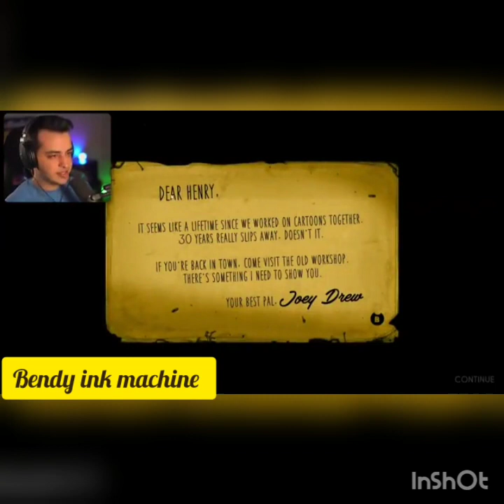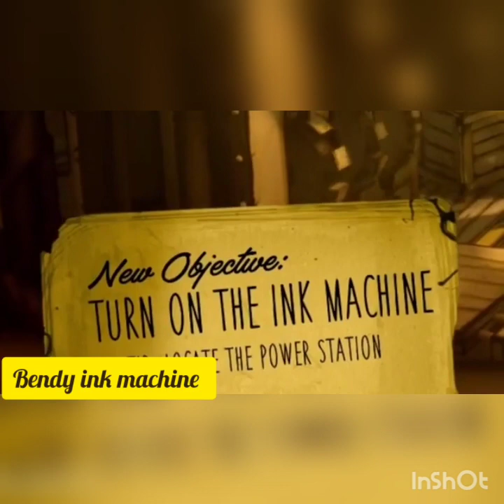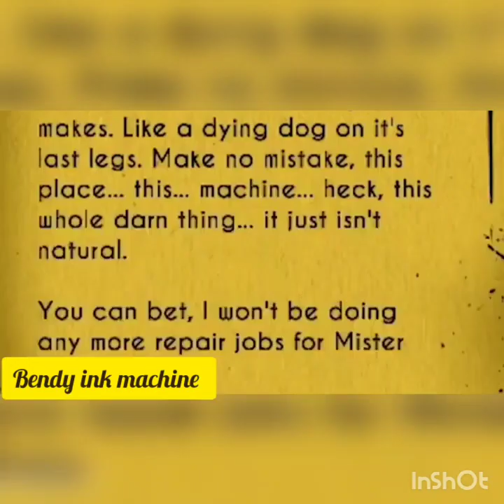First part of bendy with area